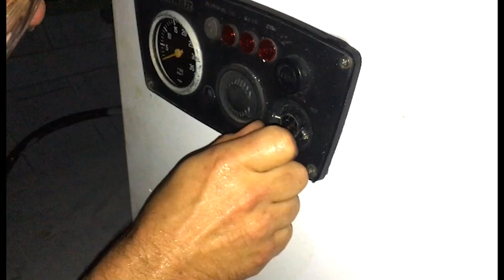C.O.F.F.I.N - Headland (Official Video)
Official video for the single taken from the "Children of Finland Fighting in Norway" Album (2020) - released through Legless Records

Wanna know more about the new Album? watch the new studio clip

LYRICS
“13 it don’t matter I’ma bash yah, fuck matters that I’m older?”
The words you hear while learning to keep your mouth shut.

“And here’s a bit of riff-raff stick that up your nose and come back, I bet your old man is gonna be around tonight.”

“So keep your chin in,
But don’t put your head down,
You’ll be copping blows from the back if you’re proud”

At the Table Of Knowledge
You are beyond the call.

Finally feeling on top of it all at the headland
No damage from the Dee Why brawl it ain’t all bad

Sometimes devotion is how much endure until you get cred’.

Cut you down the side,
Run you down the stem,
You’re soon to come of age, and you don’t wanna be a boy,
Just a briny little boy,

With lights going out before the news,
Up the pines,
Adjourned to loose,
Sometimes we win, and other times…well other times, fuck it!

VIDEO CREDITS
Filmed by: Anthony Polkinhorne and Ben Portnoy
Edited by: Ben Portnoy

SONG CREDITS
Recorded & produced by Jason Whalley at the Pet Food Factory, Sydney - Australia, mixed by Clem Bennett at Black Mountain Studios, and mastered by Mikey Young.